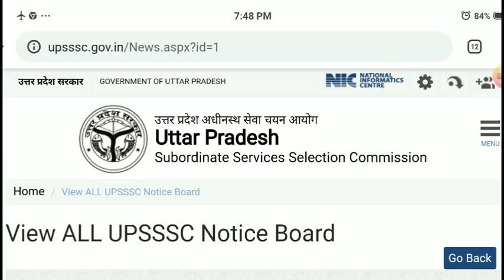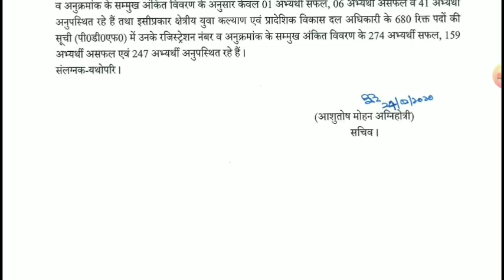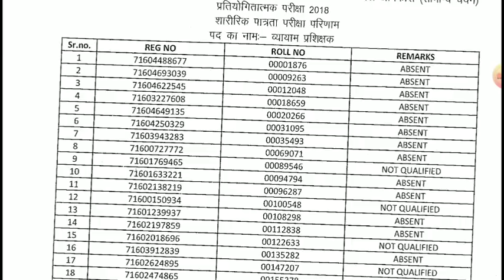UPSSSC आयोग ने आभी-आभी जारी किया भर्ती परिणाम||UPSSSC RESULT OUT||LOWER PCS,TA||UPSSSC LATEST NEWS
RAJASVA LEKHPAL
UPSSSC LEKHPAL
Quires Coverd
1) Best Book For Chakbandi Adhikari
2) Best Practice Book For UPSSSC
3) Best Practice set book for Lower PCS
4) Books For LOWER PCS
5)LOWER PCS PREVIOUS PAPER
6) CHAKBANDI ADHIKARI PREVIOUS YEAR QUESTIONS
7)UPSSSC MANDI PARISHAD EXAM DATE
8)UPSSSC LOWER PCS EXAM DATE
9)UPSSSC VDO EXAM RESULT DATE
10)UPSSSC CHAKBANDI ADHIKARI EXAM
11)UPSSSC VDO 26 MARCH UPDATE
12)VDO EXAM RESULTS 26 MARCH NEWS
13)VDO EXAM RESULT LATEST NEWS
14)VDO EXAM DOCUMENTS VERIFICATION
15)UPSSSC 26 MARCH LATEST UPDATES
16)UPSSSC TUBEWELL OPERATOR RESULT
17)UPSSSC LAB TECHNICIAN RESULT
18)UPSSSC ASSISTANT ACCOUNTANT RESULT
RAJASVA LEKHPAL
UPSSSC LEKHPAL
LEKHPAL 2018
CHAKBANDI LEKHPAL
LEKHPAL EXAM
CHAKBANDI lekhpal
GOVERNMENT JOB
SARKARI RESULT
SARKARI NAUKARI